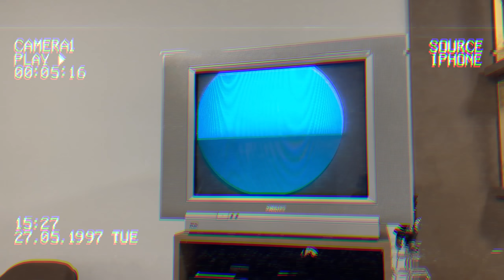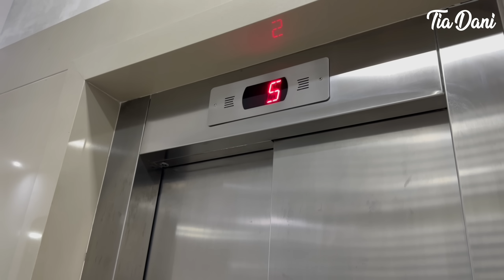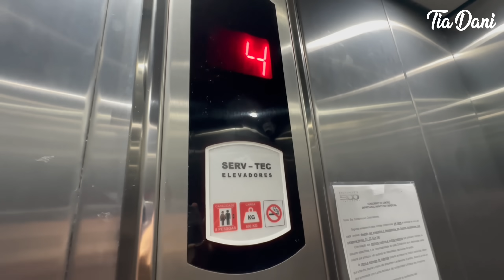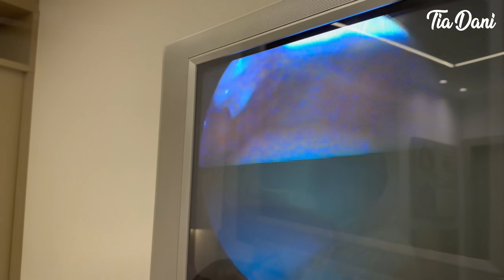SOFIA EM UM DIA DE CONSULTA MÉDICA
Sofia está com dor de ouvido e marcamos uma consulta no Otorrinolaringologista. Vem acompanhar esse dia de consulta médica com a gente.